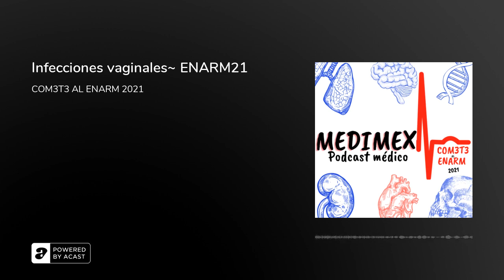Infecciones vaginales~ ENARM21